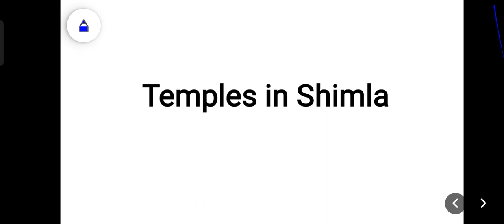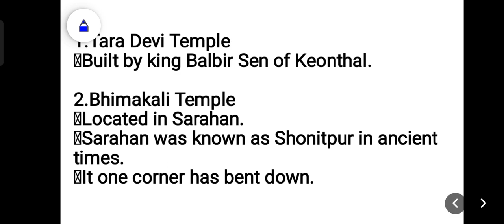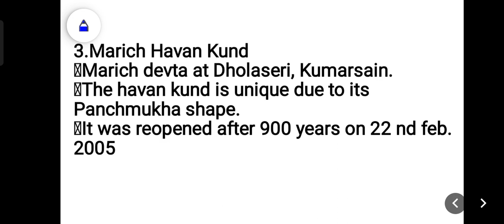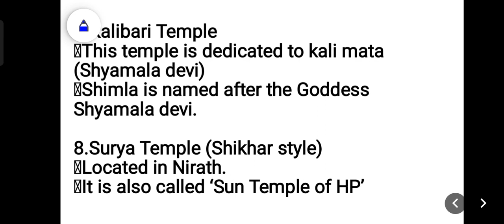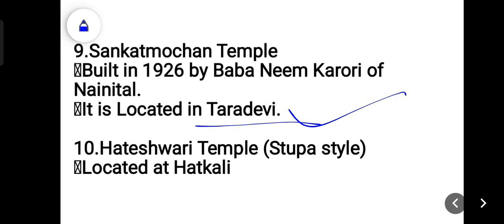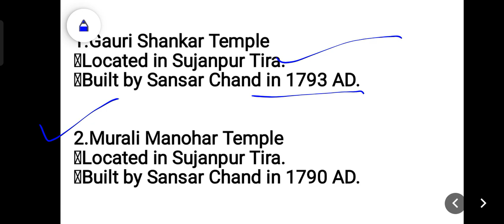Temples in shimla & hamirpur for HP exams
hp gk
himachal gk
himachal gk in hindi
hp gk classes
hppsc hp gk
hp gk for tet
hp gk for police
hp gk for patwari
himachal gk question
top hp gk
hp gk for joa exam
hp gk mcqs
hp gk hub
hp gk for has
hp gk for police constable
gkstudy hp gk
hp gk for joa it

hp gk gkstudy
hp gk in detail
himachal gk questions
hp gk book
hp gk for hp patwari exam
Templesinshimla&hamirpur for HP exams
Temples in HP